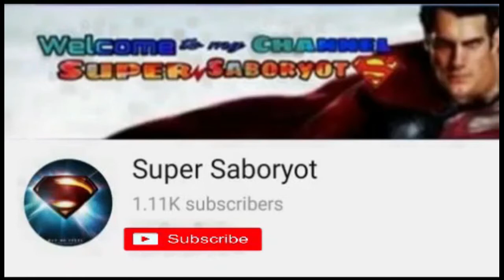UNDERWATER TV LIONFISH VS BARRACUDA, MORAY EEL AND CUTTLEFISH